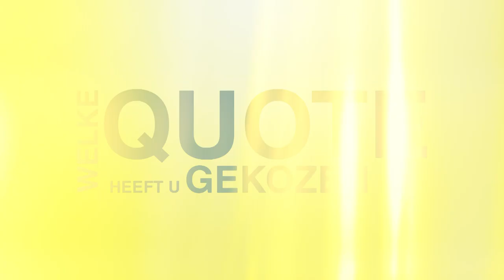100 kandidaten: Mieke Schauvliege (Groen)